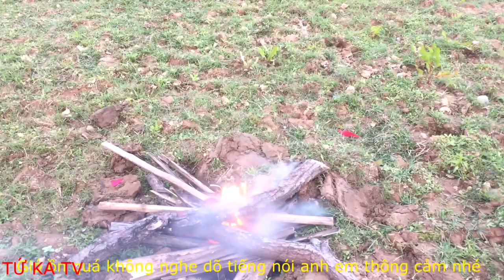TỨ KA TV || Tôm Càng Nướng Xẻng Siêu Cay (Grilled Crayfish Super Spicy)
🔰 Các bạn đừng quên bấm đăng kí kênh và bấm chuông để theo dõi kênh để nhận video mới hài hước , xàm xí , hài chưa từng có ở Việt Nam nhé !

🔰 NGUỒN NHẠC CỦA TỨ KA TV

©️Bản quyền thuộc về TỨ KA TV
©️Copyright by TỨ KA TV 👉🏿 Do not Reup